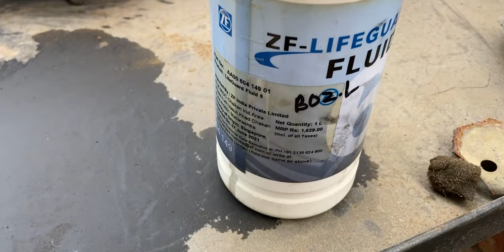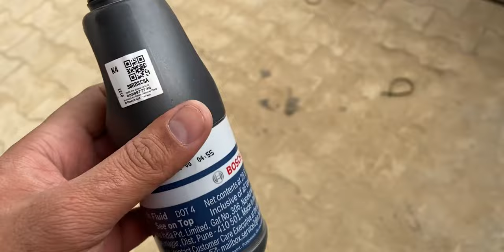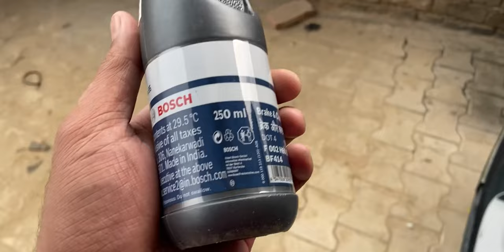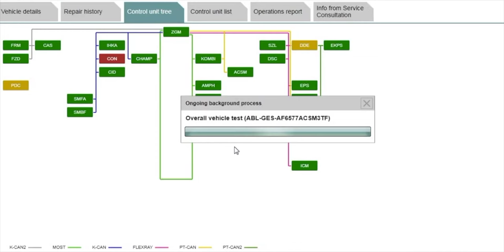How To Remove & Replace Bmw E39 Clutch Slave Cylinder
Learn How To Remove & Replace Bmw E39 Clutch Slave Cylinder. On This Channel I Help Bmw Owners To Maintain Their Bmw At Home With Videos On Bmw Diy’s, Maintenance, Scanning And Coding.
Amazon Links For Products Used In This Video :-
1. Launch X431 Pro
For India For Other Countries
2. Tool Kit
3. Microfiber Cloth
4. Gloves
Gear I Use For Youtube :-
- Editing Software
Follow For Behind The Scenes & More :-